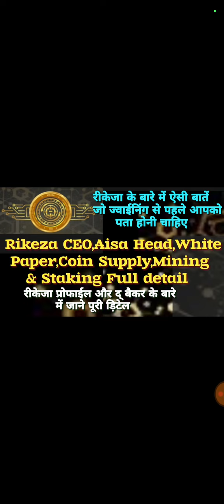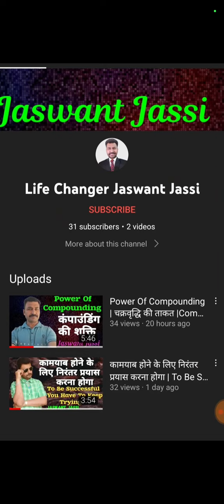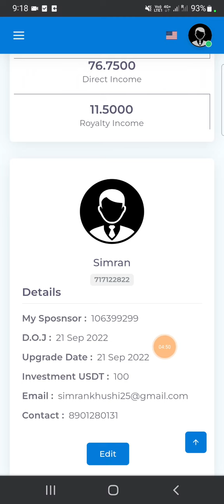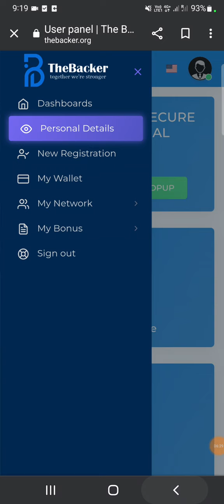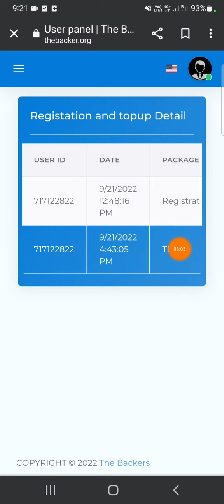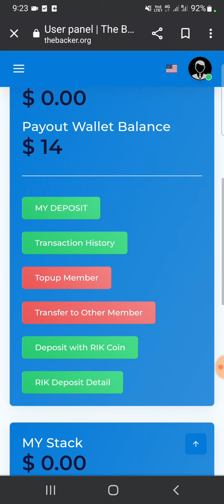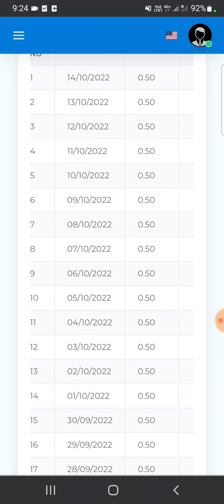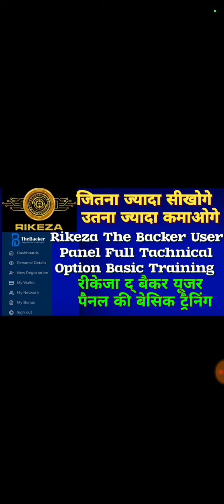Rikeza The Backer User Panel Full Tachnical Basic Training | द् बैकर के यूजर पैनल की बेसिक ट्रैनिंग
Rikeza The Backer User Panel Full Tachnical Basic Training | रीकेजा द् बैकर यूजर पैनल की बेसिक ट्रैनिंग |
Rikeza Ke Sare Site Ki Jankari.
Rikeza Ke Full Dashboard Ki Jankari.